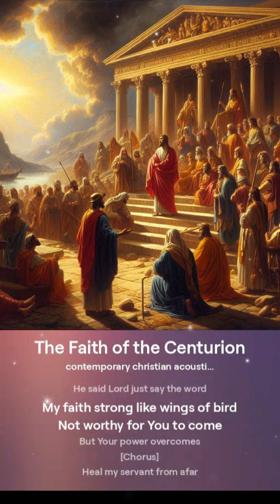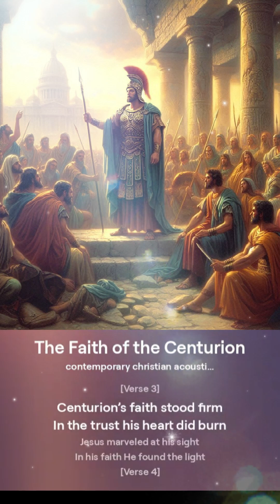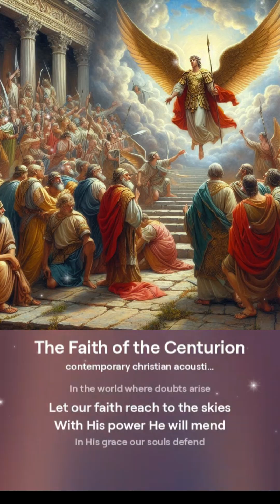Inspirational worship song about The Faith of the Centurion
🙏💖👍 Please kindly show your love for our Lord Jesus by typing “Amen”